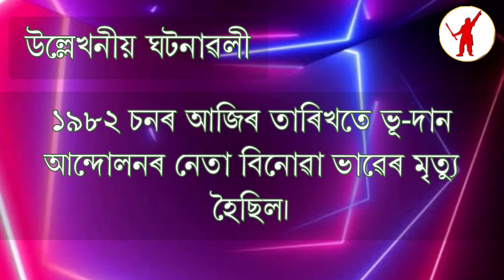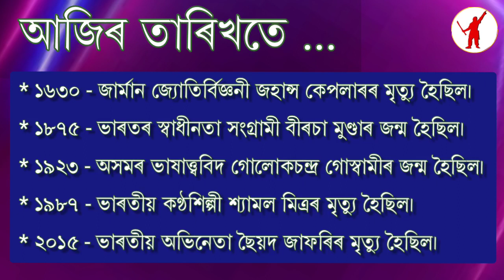আজি ১৪৩০ ভাস্কৰাব্দৰ ২৮ কাতি | ১৫ নৱেম্বৰ ২০২৩ | বুধবাৰ | দিনটোৰ তাৎপৰ্য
আজি দিনটোৰ তাৎপৰ্য | ১৫ নৱেম্বৰ ২০২৩

ধন্যবাদ!